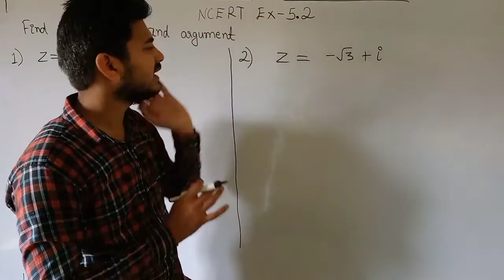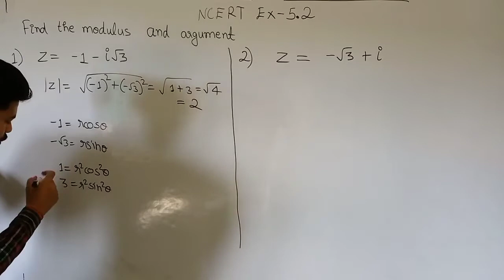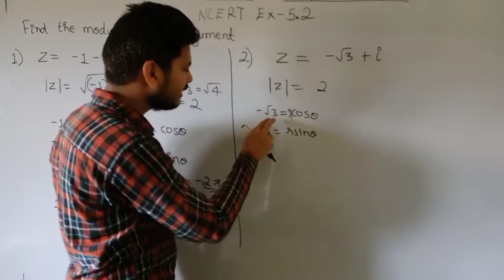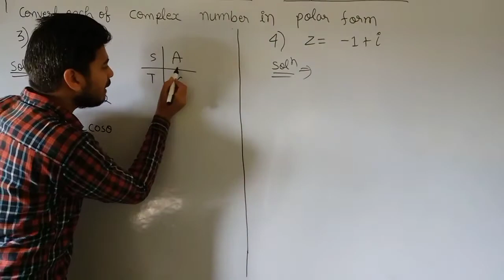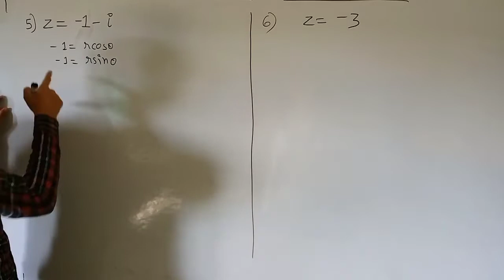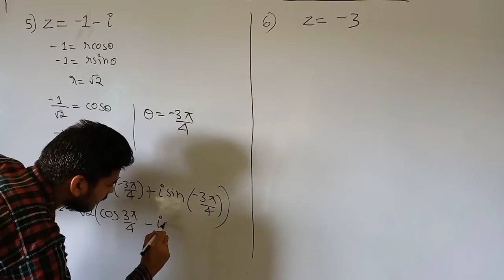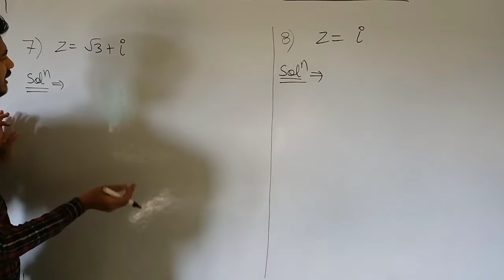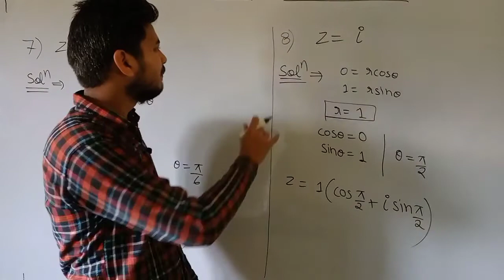Complex Number Chapter 05 Class 11 | Lecture-10 | NCERT Discussion Exercise 5.2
This video lecture on Complex Number and quadratic equations chapter 05 class 11 NCERT. This video is for CBSE, ICSE, UP Board and for other state board.

This video lecture on NCERT Discussion Exercise 5.2

1. solution of Exercise 5.2
2. how to approach solutions

This chapter is very important for your exam and as well as for competitive exams.

Rajneesh Dubey (HBTU Kanpur).